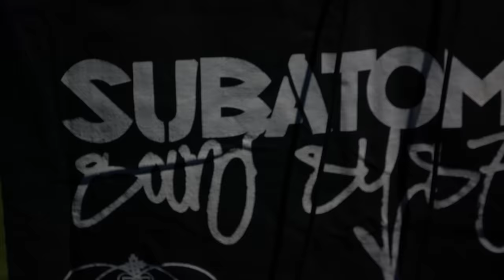Subatomic Sound System - Full Performance (Live on KEXP)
presents Subatomic Sound System performing live in the KEXP studio. Recorded April 22, 2023

Songs:
Champion Sound
Chase The Devil
Lee "Scratch" Perry Is The Dub Organizer
Babylon Soon Fall

Emch -  Dub Mixing & Melodica
Screechy Dan - Vocals
Troy Shaka Simms - Saxophone
Larry McDonald - Percussion

Lee “Scratch” Perry’s vocals featured on “Chase the Devil” and “Lee "Scratch" Perry Is The Dub Organizer”

Host: Kid Hops
Audio Engineers: Kevin Suggs, Jon Roberts
Audio Mixer: Emch
Mastering: Matt Ogaz
Cameras: Jim Beckmann, Carlos Cruz, Alaia D’Alessandro, Scott Holpainen